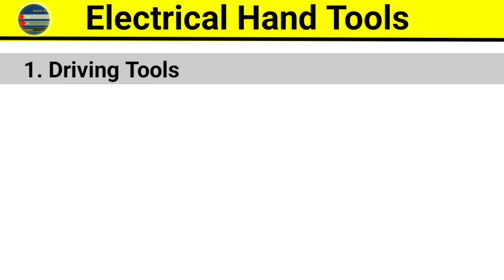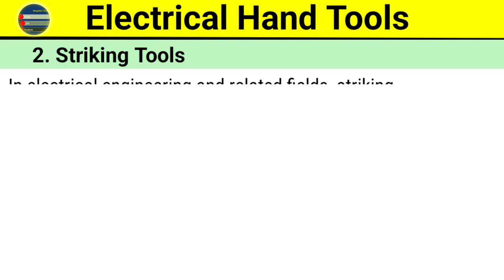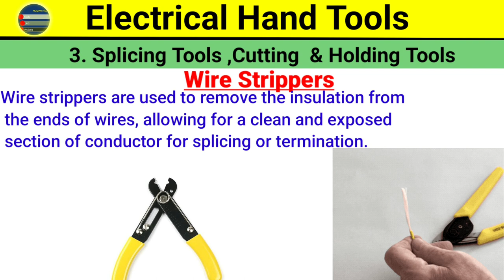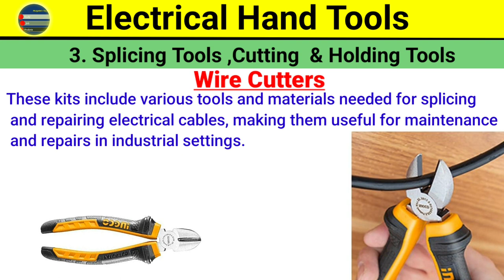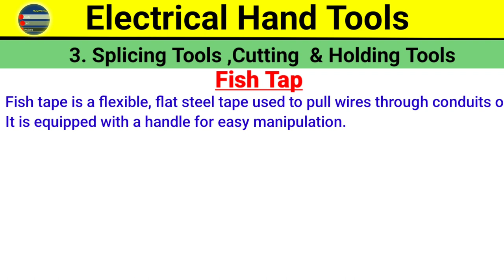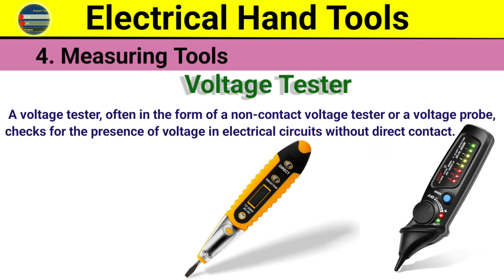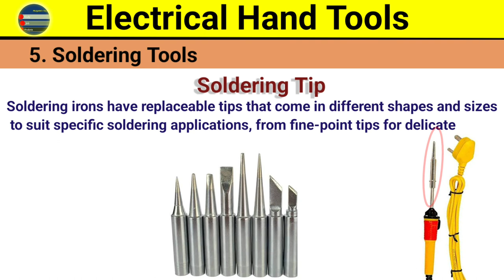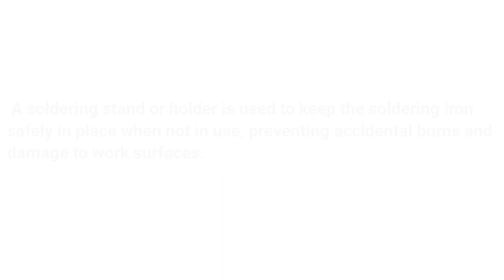Electrical tools introduction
electrical tools

electrical tools name

electrical tool box

electrical tool kit

electrical tools names and uses

electrical tools and their uses

electrical tools name in hindi

electrical tools bag
electrical Knowledge

Electrical Hand Tools in Hindi || Basic tools for electrical work , Electrical knowledge

electric machine by mayank sir

Screwdrivers (Flathead and Phillips)

Pliers (Needle-nose and Lineman's)

Wire Strippers

Wire Cutters

Voltage Tester

Multimeter

Wire Crimpers

Cable Ripper

Electrical Tape

Cable Ties (Zip Ties)

Circuit Tester

Wire Nuts (Wire Connectors)

Fish Tape (for pulling wires through conduits)

Conduit Bender (for shaping metal conduits)

Circuit Breaker Finder

Outlet Tester

Wire Pulling Lubricant

Cable Cutter (for larger cables)

Voltage Detector Pen

Tongue and Groove Pliers(Channellocks)

Insulation Resistance Tester (Megohmmeter) - for advanced electrical testing.

Wire Cutters

Cable Cutters

Cable Strippers

Diagonal Cutting Pliers